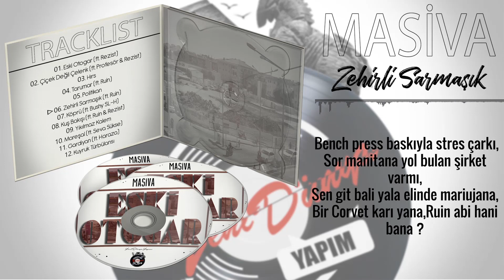06.Zehirli Sarmaşık (Masiva ft. Ruin) (Eski Otogar)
Kayıtları Yeni Dünya Yapım (YDY) bünyesinde 2017 yılında alınan Eski Otogar albümünün altıncı parçasıdır.

Mix&Mastering : Rezist
Tasarım & Video Edit : Doğukan Zorlu (Neron)